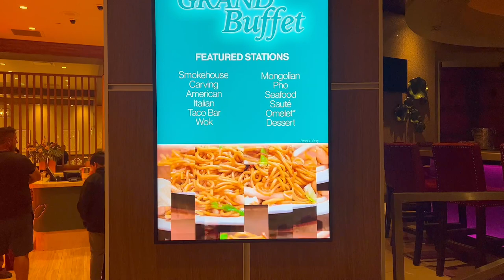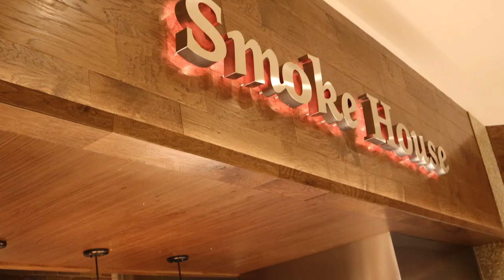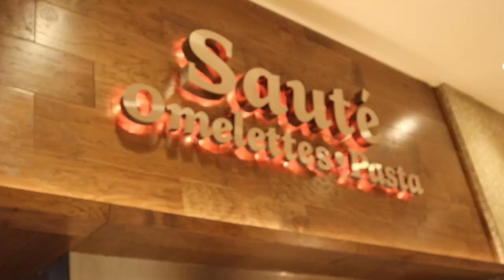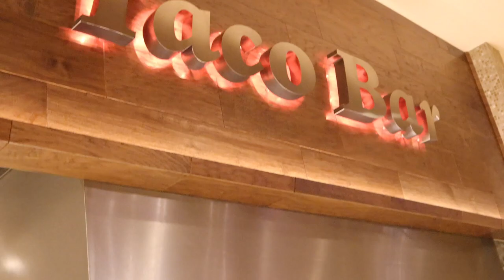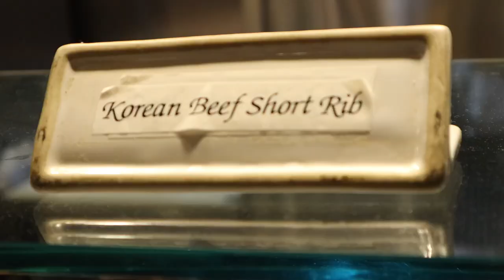The Grand Buffet @ GSR | Bottomless Mimosas Brunch | Reno, NV